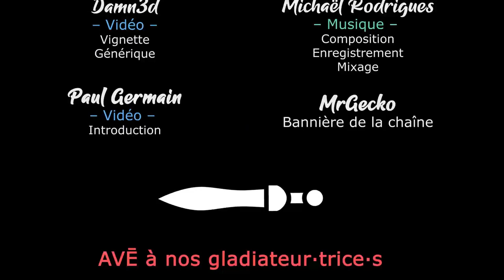LAST TRAIN HOME LEGION TALES - Ep78 - L'histoire du lac Baïkal [FR]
La Légion est en route pour la maison, le bon moment pour refaire l'histoire en racontant nos aventures !

- Ardarin
- Azzul
- Broudaff
- Glentharil
- Le Baron d'Onyx
- Mangazore
- Mazamara
- ZeCid
- Zmoi6